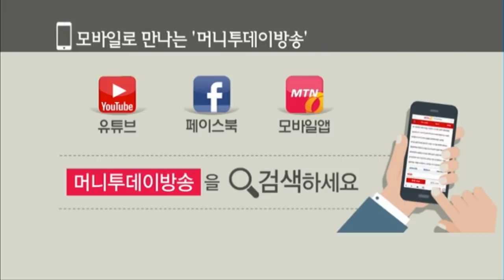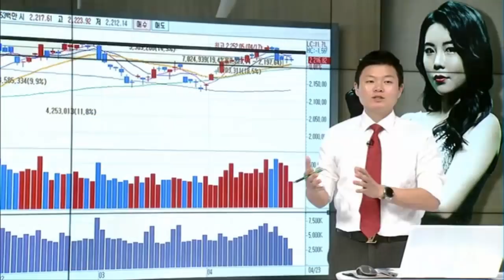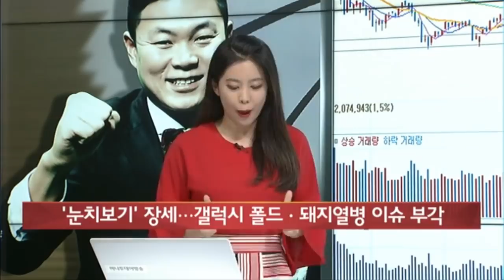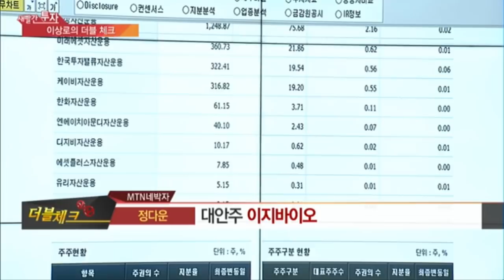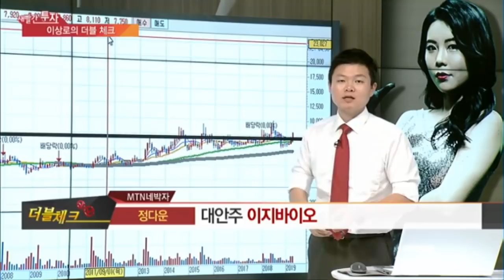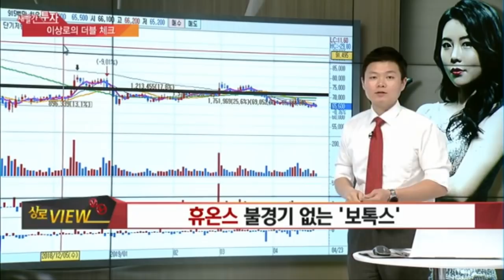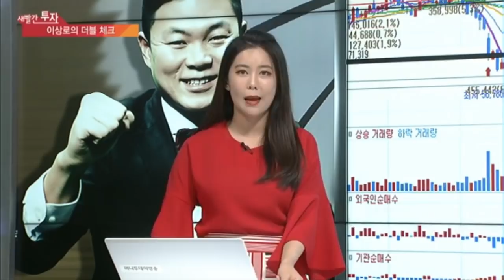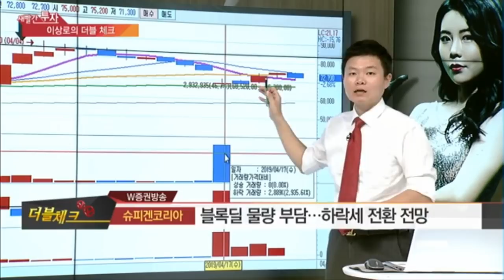돼지열병관련주, 정다운, 이지바이오, 휴온스, 보톡스관련주, 슈피겐코리아, 애플관련주, 4월23일 MTN 이상로의 새빨간투자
1. 오늘장 한마디(오늘장 특징 & 코멘트 간단하게)
눈치보기 장세, 갤럭시폴드, 돼지열병

2. 궁금한 종목
정다운
돼지열병관련 가금관련 반사이익전망에 상승
대안주 : 이지바이오
동상이몽

휴온스
다이어트약, 보톡스 관련 매출 긍정적
불경기 찾기 힘든 업황
의견일치

슈피겐코리아
모바일 악세서리 매출 한계
블록딜물량 부담 가중
단기반등후, 하락세 전환 전망
동상이몽